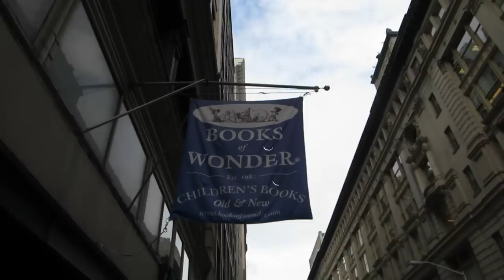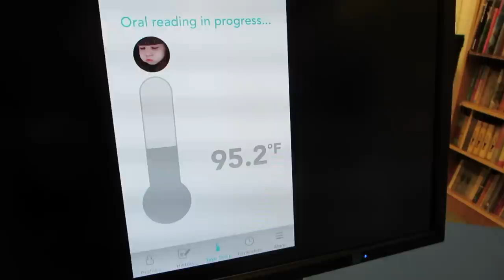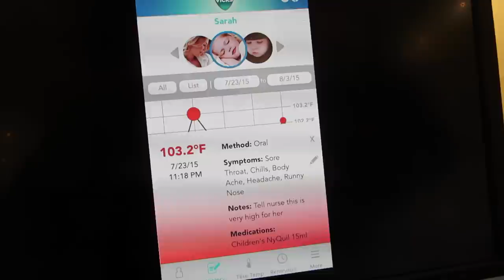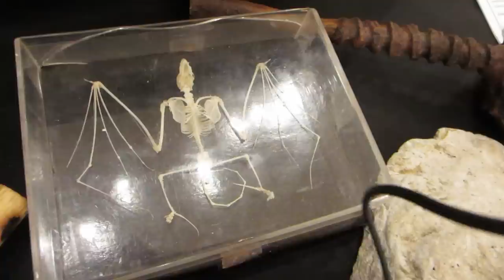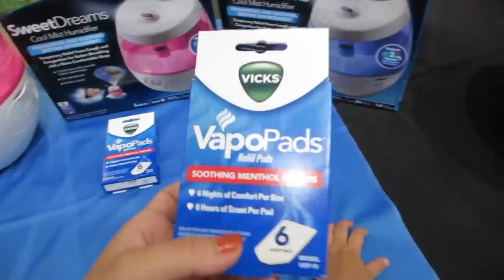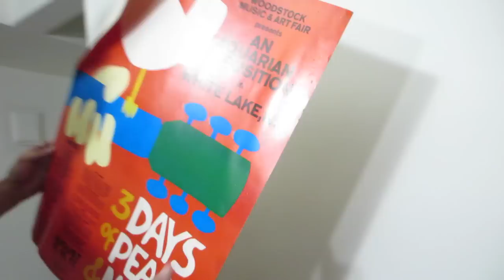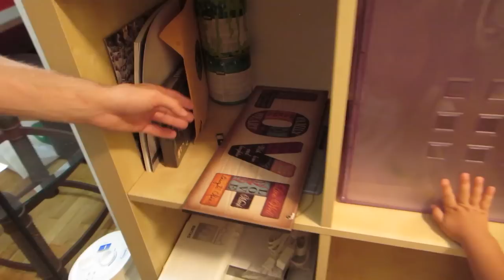Headless Friends! (9.22.15 - Day 645) daily vlog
Off to the city VicksSweetDreams + @Oldnavy fangirl + potty training + messy house +family yoga